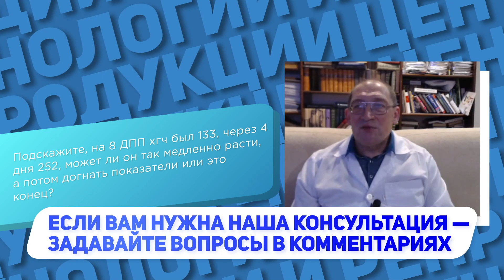Медленный рост ХГЧ после переноса. Может ли медленно расти ХГЧ после переноса? Отвечает Гузов И.И.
Медленный рост ХГЧ после переноса. Может ли медленно расти ХГЧ после переноса?  Запишитесь на онлайн-консультацию в ЦИР, пройдя по ссылке

В этом видео доктор Гузов, создатель ЦИР отвечает на вопрос: "Подскажите, на 8 день после переноса хгч был 133 и через четыре дня поднялся до 252. Может ли он так медленно расти, а потом догнать показатели, или это конец?"

Ответ:
Да, может иногда быть медленный рост ХГЧ после переноса, поэтому подождите еще, пожалуйста, сдайте еще анализ. Но если цифры будут и дальше такие, скорее всего, все таки, это биохимическая беременность и скорее всего отсев идет по каким-то фактором.